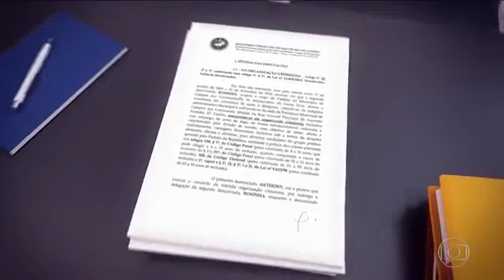Só Falta PEZÃO !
PEZÃO tua vez vai chegar !

Para melhor compreensão do colapso financeiro e moral do Estado do Rio de Janeiro, ALONSO fortemente recomenda que você assista estes 5 curtos vídeos:

VEJA como foi a trajetória de GAROTINHO e SÉRGIO CABRAL  na política bandida do Rio de Janeiro

A dupla CABRAL & GAROTINHO e seus esquemas de corrupção são responsáveis por milhares de mortes no Estado do Rio de Janeiro.